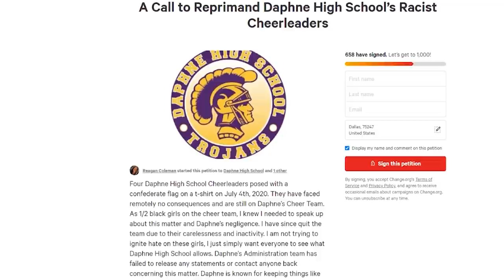Calls grow for Daphne High School cheerleaders to be removed from team after Confederate flag pictur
Calls grow for Daphne High School cheerleaders to be removed from team after Confederate flag picture, racial slurs